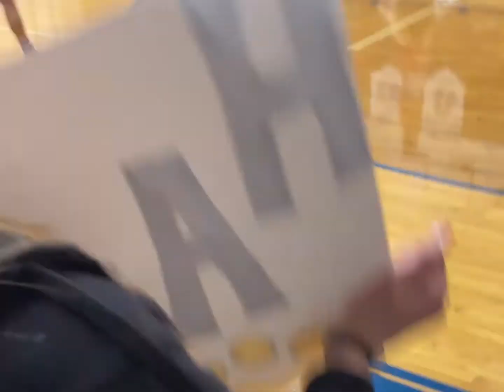Lake Center Christian Class Of 2022